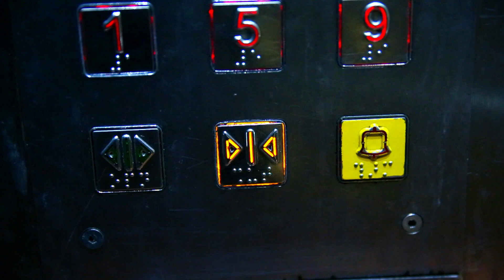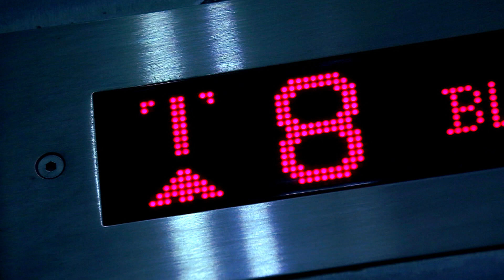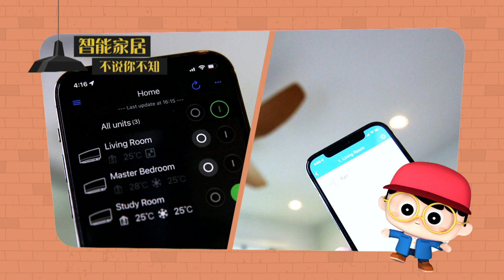mySPACE 小屋大作 EP1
With demand of small houses increases tremendously, "mySPACE" aims to showcase creative home designs of properties with less than 850 square feet for both HDBs & Condominiums. Interestingly weaved in role playing elements by host, Chen Hanwei & artistes, different home designs are showcased to cater to different requirements of homeowners. Housing and renovations tips will also be shared in the programme. 小空间不再是室内设计师的梦魇，也不是屋主无法拥有梦想小屋的借口，只要够创意，小屋就能大作！“小屋大作” 由陈汉玮担纲主持，以角色扮演的轻松手法，展示各种不同装修风格、面积 ≤ 850 平方尺的政府组屋和私人公寓的室内设计，为大家提供小屋装修点子、利用有限空间的妙招，同时也穿插各种装修贴士。